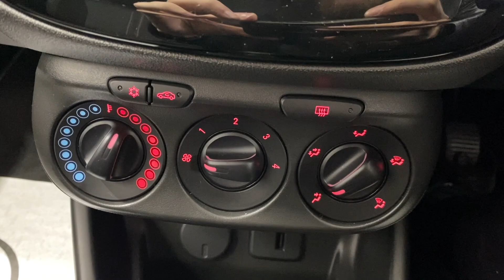Vauxhall CORSA 1.4 Griffin 3dr